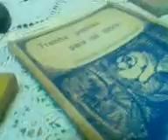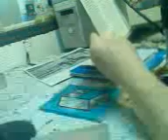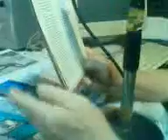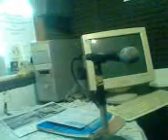En la radio ( Canto yo El ''Paisito'' El tema de los Olimarenios )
Gracias por ver Susbribance Un aBRAZO DE PARTE DE TODO cANTO AMERICA De FM.88.5 Gente Nueva La Emisora de Argentina BS.As Florencio Varela (San Jorge ) , Darwin Zurdo Bruzzoni Canta en canto america :)